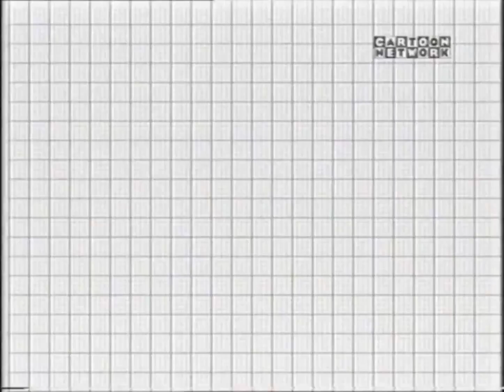Krowten Nootrac Europe - Ismeretlen ajánló (2003/2004?)